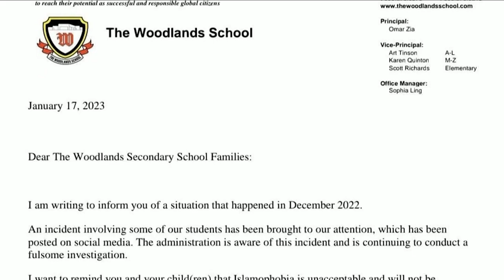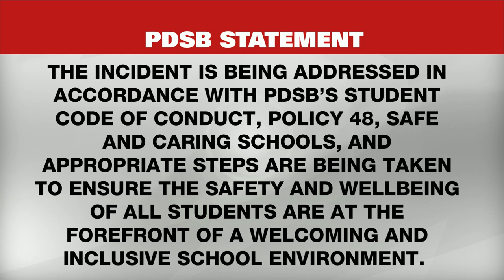Video captures fight at Mississauga school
A video appears to show a Hijab-wearing student being assaulted by another student during an altercation at a school in Mississauga in December.